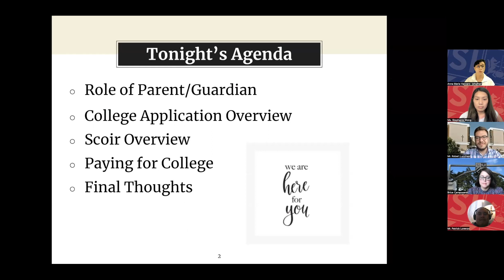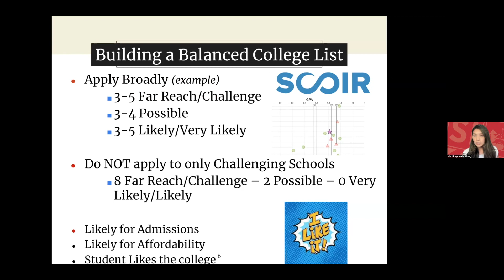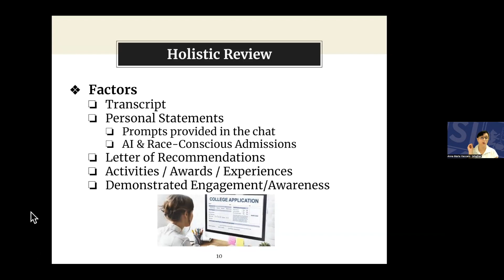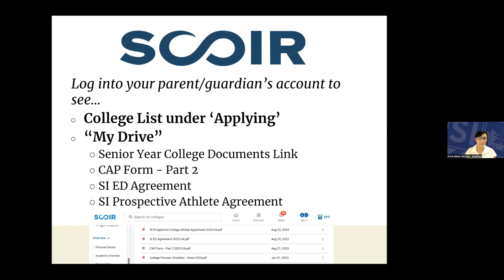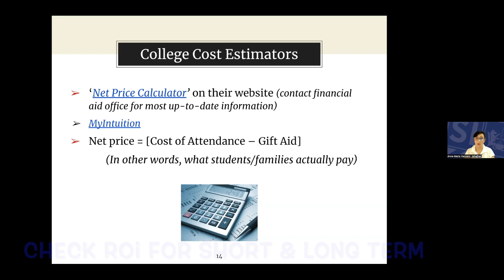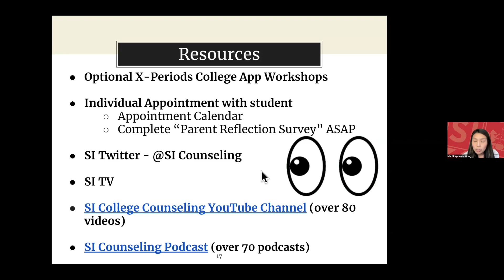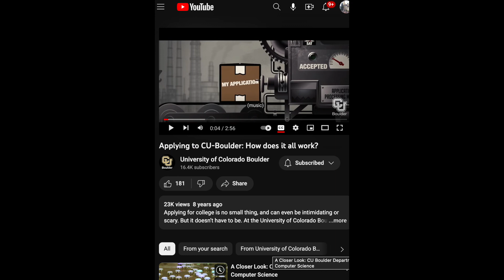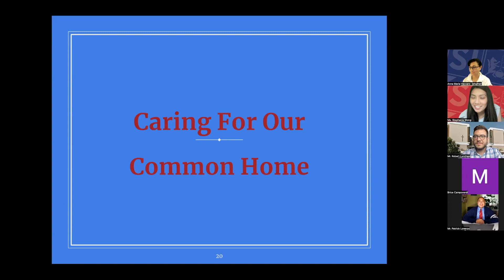Senior College Night